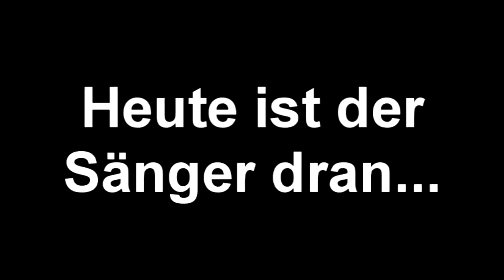STIER Woodhouse Studio 2012 Part 4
STIER wieder bei Siggi Bemm in den Woodhouse Studios in Hamm, um ihr nächstes Album zu produzieren.